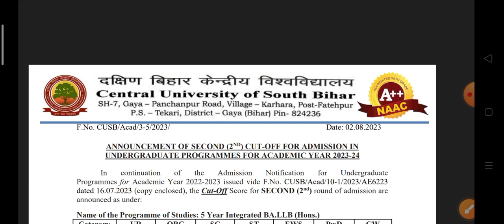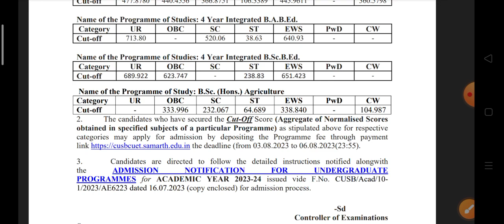CUET UG central university of South bihar release UG 2nd cutoff for general OBC SC ST EWS